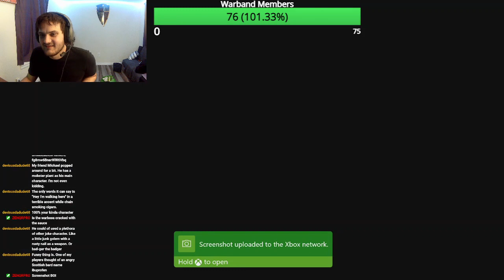Anybody Else Hate Working Saturdays? Post Work Late night Streqam